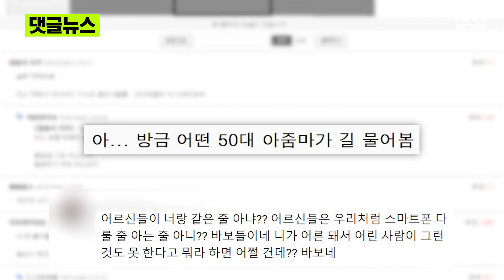길 물어봤다가, "스마트폰 시대에 왜 물어봄?'댓글뉴스